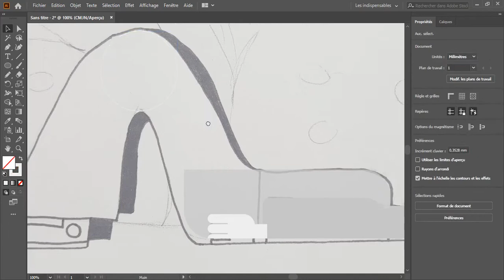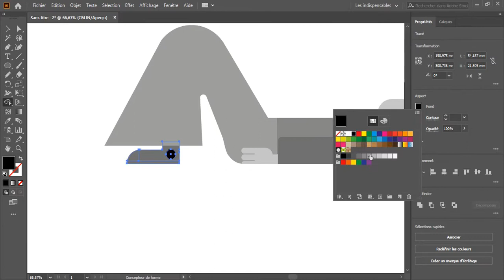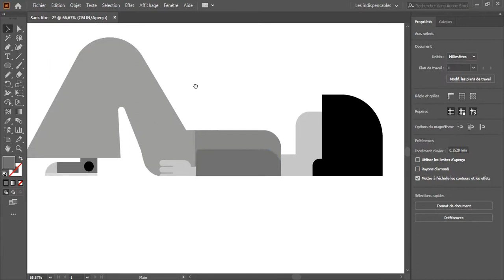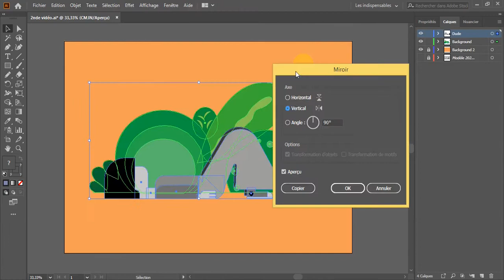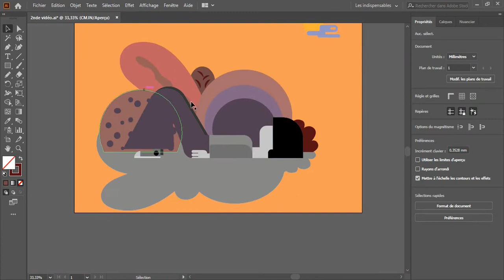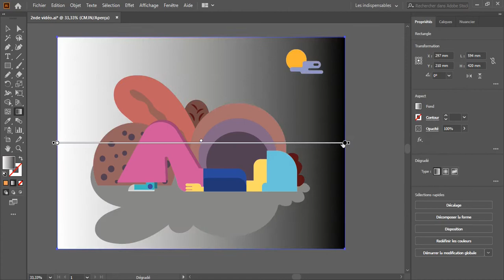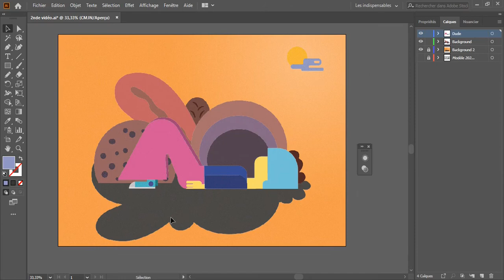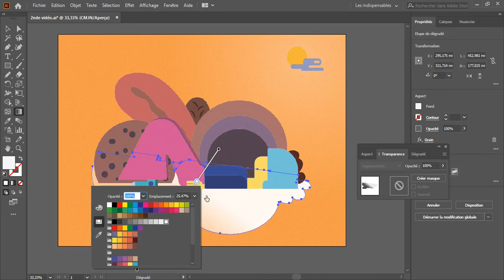How to make a flat illustration with texture | Adobe Illustrator CC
Hello guys!

In this video I will show you the process of making a flat illustration with texture such as noise and grain texture in adobe illustrator CC. This is a mix between a tutorial and a speedart I guess. This video not meant for beginners in Illustrator but don’t be scared to try it out if you feel a little crazy and if you have any questions, I’ll be here to answer them.

Things I used to make this video:
- A computer (doesn’t have to be very good, mine is very old)
- A mouse
- Adobe Illustrator CC
- A pen and a piece of paper

If you enjoyed it feel free to like and follow. And if you have any questions comment them and I will answer.